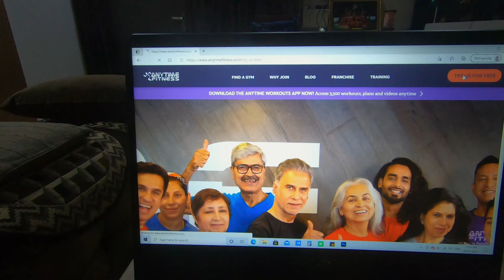Happy Holi / Training Back & Biceps @Anytime Fitness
Happy Holi to everyone. Hope y'all had a safe Holi.
Training Back and biceps at anytime fitness.
Many unexpected surprises are coming soon so make sure you don't miss any.
Also do share with any 1 of your friend, it'll mean world to me!

Songs Used

KEEP GRINDING, JAI MATA DI, PEACE OUT